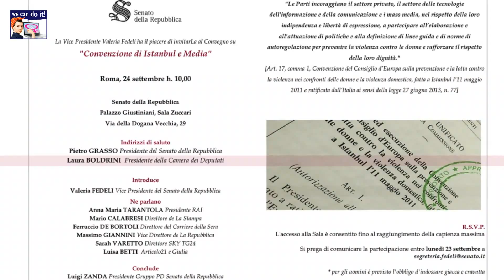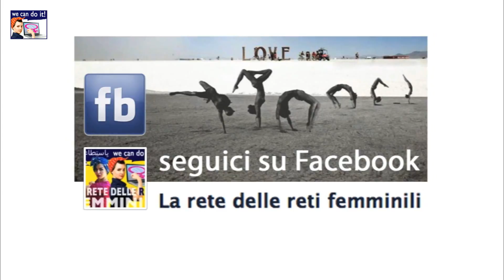Convenzione di Istanbul e media: parla Laura Boldrini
Giornalisti e politici sono stati invitati a Roma, martedi 24 settembre, a discutere di una diversa narrazione e rappresentazione delle donne, nei media e nell'informazione, anche alla luce delle direttive date dalla Convenzione di Istanbul. Qui l'intervento della presidente della Camera Laura Boldrini.